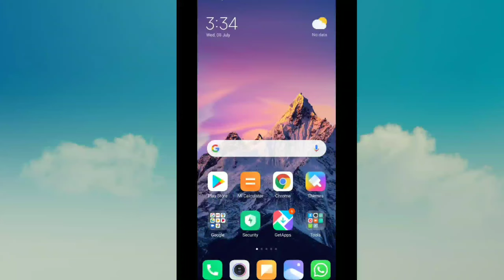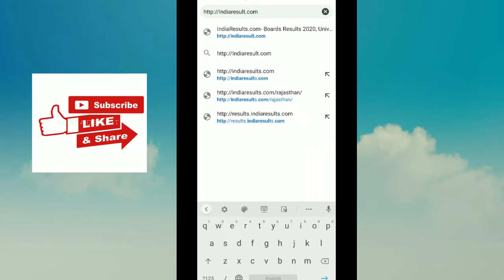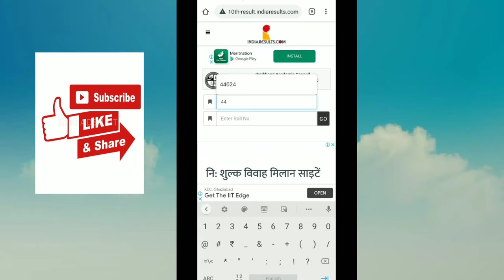Results check करें मोबाइल से। Jharkhand Board results check Kare mobail se.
इस लिंक के द्वारा आप झारखंड के दसवीं का रिजल्ट चेक कर सकते है।

Iske apawa ap jac ka official website se v cheak kr sakte hai